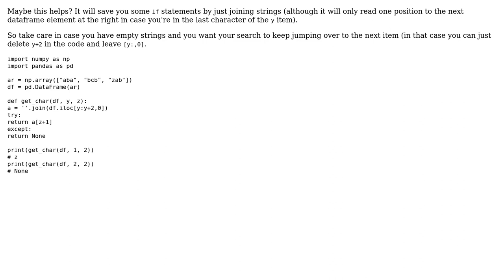Code Review: Function to get the next character of a giving position of strings of a dataframe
With thanks & praise to God, and with thanks to the many people who have made this project possible! You are responsible for your own actions.